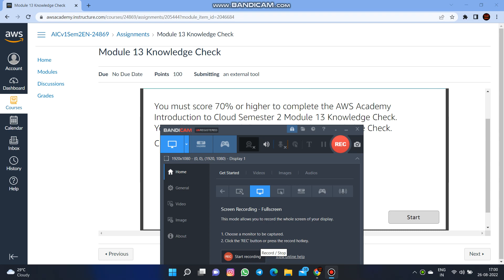Module 13 Knowledge Check Answers || AWS Academy Introduction to Cloud : Semester 2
AWS Academy Introduction to Cloud: Semester 2